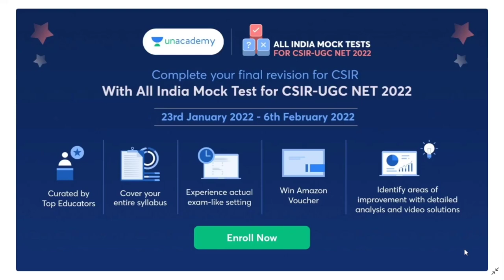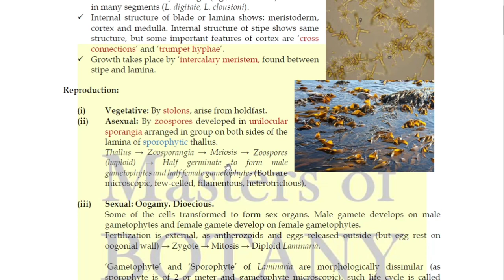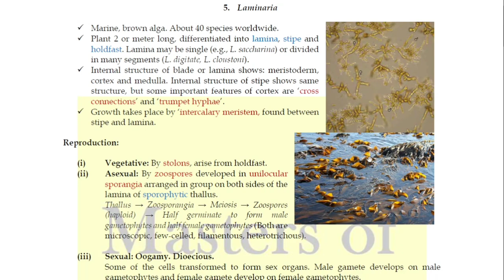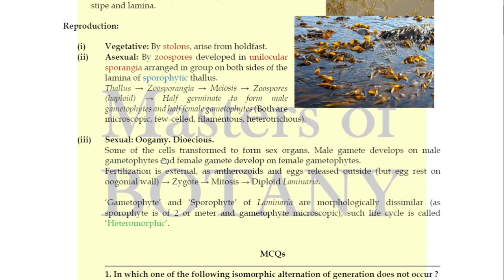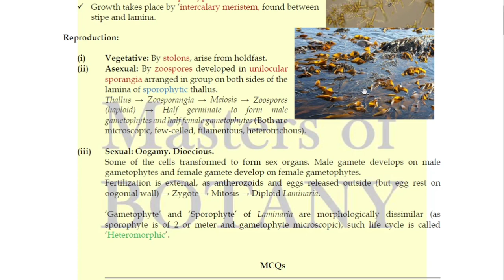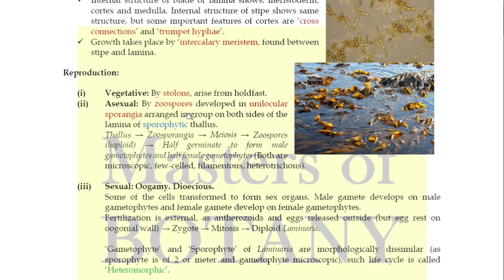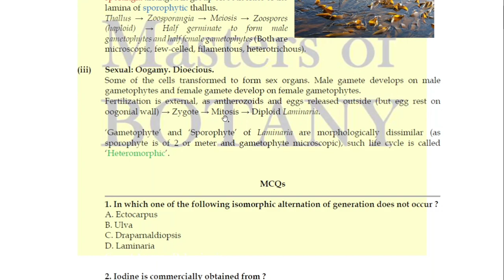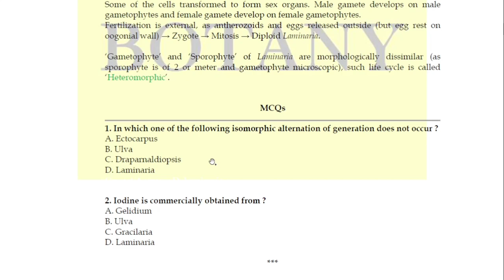Lecture 6 | Laminaria Life Cycle (Phaeophyceae) | Algae (Phycology) Lecture + Notes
A New Playlist is Ready for Algae Lectures on our channel. Use these link to watch the video for a particular member: